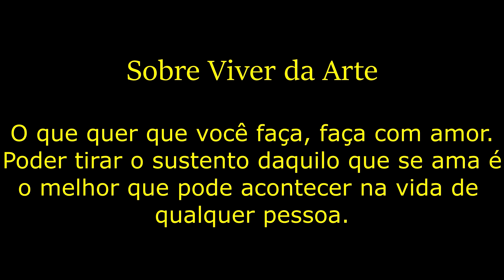Sobre Viver de Arte | Edital Aldir Blanc - Música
"Sobre Viver da Arte" é uma apresentação musical em vídeo gravada na residência do artista Josemar Januzzi Júnior em Jundiaí, interpretando músicas variadas do cancioneiro brasileiro que o acompanharam ao longo de sua trajetória e vida.

CULTURA JUNDIAÍ

*A Lei Aldir Blanc (Lei Federal nº 14.017/2020) foi criada em 2020 a fim de beneficiar artistas e espaços culturais, cujas atividades foram impactadas pela pandemia. Este vídeo é um dos projetos selecionados pela Unidade de Gestão de Cultura (UGC), via edital Municipal.